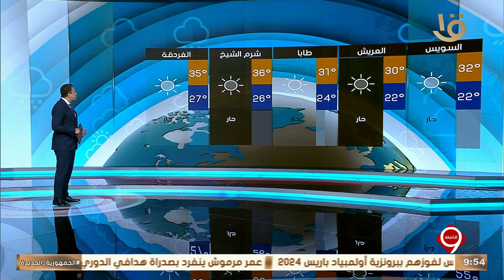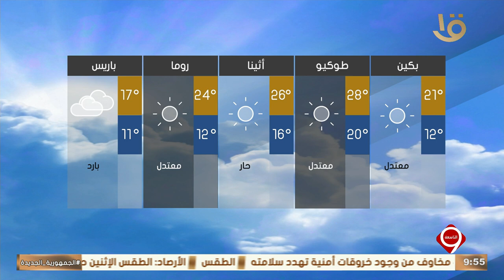نشرة التاسعة | بيان بدرجات الحرارة المتوقعة غدا